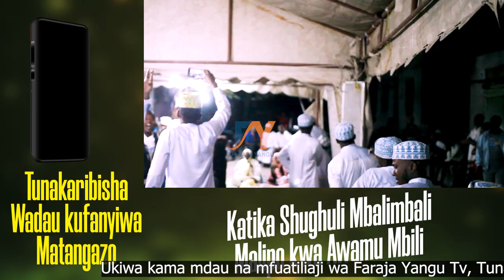SHAMSIYA KINYAGOvsIZZADINI NO.1 QASWIDA NANI AIJUAYE KESHO ANGENIAMBIA DUNIANI ZAIDI YA MANANI